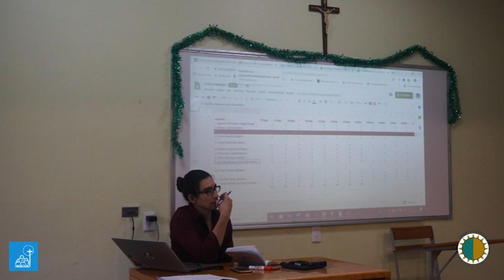Maestría en Pensamiento Social Cristiano (2020-2022)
Únete a la segunda generación de la maestría en Pensamiento Social Cristiana, en colaboración con la Universidad Católica Lumen Gentium.